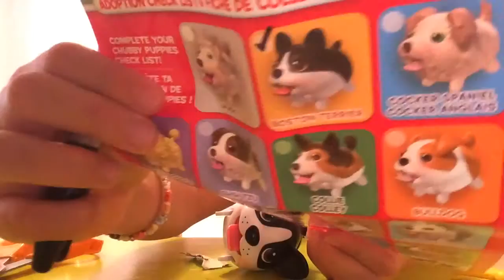Chubbier puppies Boston terrier!